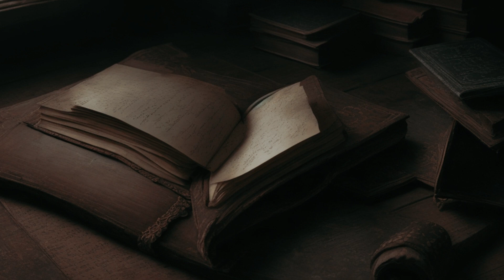4 Disturbing Neighbors True Horror Stories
Dive into the unnerving world of "4 Disturbing Neighbors True Horror Stories," where the terror lies just next door. This chilling compilation explores the dark side of seemingly peaceful neighborhoods, uncovering the haunting and eerie tales of neighbors who turned everyday life into a scene of horror. Each story in this video is a gripping, real-life account of unexplained events and sinister encounters that will leave you questioning the unknown. From the depths of suburban legends to the mysterious and creepy occurrences that happen right in our midst, these stories are a must-watch for fans of true crime horror and spooky real-life tales. Join us as we unravel the fear that lurks behind closed doors.

Chapters
00:00 The Maplewood Mystery
04:01 Shadow in the House Next Door
08:23 The Whispering Wall
13:18 The Disturbing Neighbor